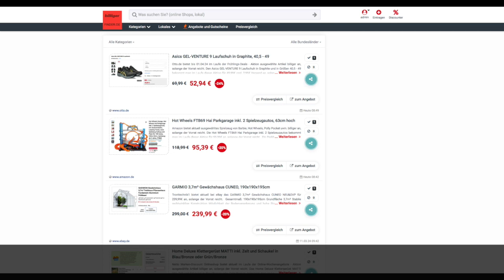Schnäppchen/Billiger des Tages 12.03.24 - Hot Wheels FTB69 Hai Parkgarage inkl. 2 Spielzeugautos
Schnäppchen/Billiger des Tages - Hot Wheels FTB69 Hai Parkgarage inkl. 2 Spielzeugautos.